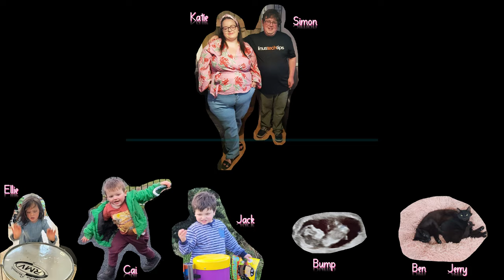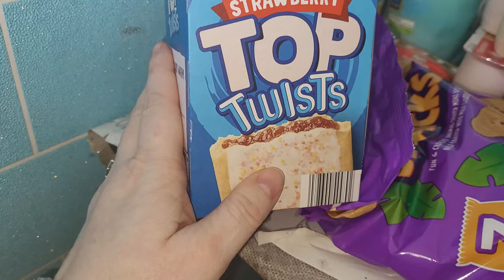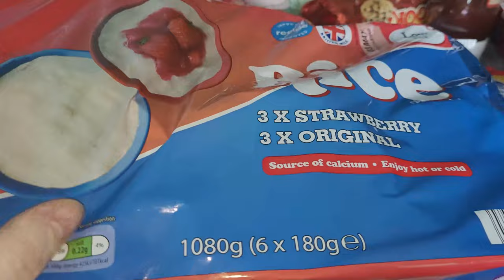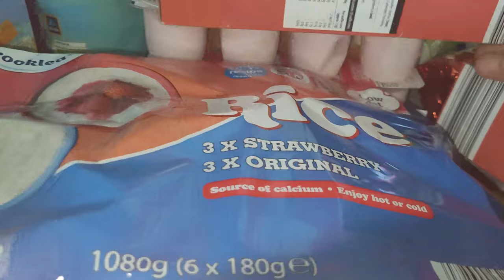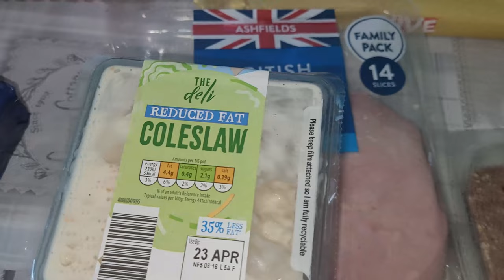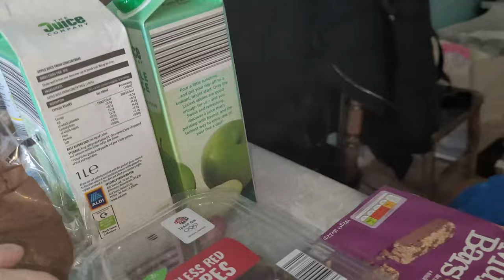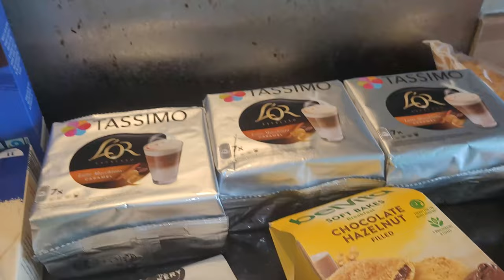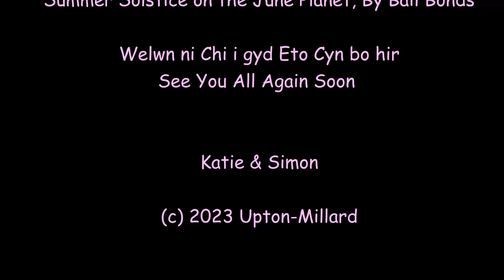ALDI & ASDA GROCERY SHOPPING HAUL |FAMILY OF 5| APRIL 2023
Hello welcome back to the channel today video is  ALDI and asda grocery  shopping haul for family of  5.

Instagram theuptonmillardfamily